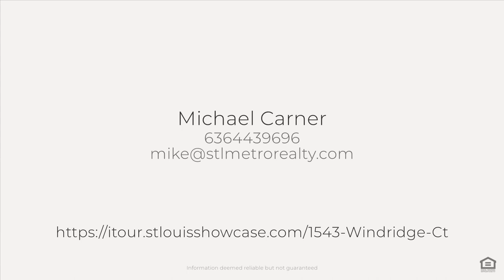1543 WINDRIDGE CT.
A SHOW STOPPER! This is a move in ready, 1.5 story Brick/Stone Front; 5 Bed, 7 Bath, 6,580 sf living area providing (2) Primary Bedroom Suites on the Main Floor! The Entry Foyer has a stunning 11' Florentine, Barrel Ceiling. Immediate to the foyer is the Formal Dining Room. The ambiance of the room is accented by textured Florentine painted walls, a Tray Ceiling, the tasteful light fixture, chair rail and crown millwork. The formal Living Room also has accented 3' Crown and a Split Face Stone Gas Fireplace. In the East Wing of the home is the spacious Primary Bedroom EnSuite #1! This amazing Owners retreat provides a large Tray Ceiling, a large Bay Window, lighted ceiling fan, Jetted Tub, large walk in Ceramic Tile Shower with dual spray heads and seating. The spa atmosphere continues with dual vanities with seperate sinks and a private water closet. The EXCLAMATION point to this Owners Suite is the SPECTACULAR, 26' X 22' Organized Walk In Closet with its soaring 12' ceiling! Additionally, there is another large Bedroom EnSuite located in the West Wing of this spacious home. The Chefs Kitchen features WI Pantry, 42'' Cherry Custom Cabs, Granite CT's, Stone Backsplash, Stainless Refrigerator, Stainless GE Profile Double Oven, Microwave, Dishwasher and Center Island 5 burner Gas Cooktop with automatic Recessed Exhaust Fan. In the main floor Family Room another Split Face Stone Gas Fireplace with raised Hearth, soaring 12' Cathedral Ceiling and Wall of Windows providing abundant natural light. Glistening Hardwood floors thruout the Main Floor w/Carpeting in all Bedrooms. Two 1/4 Baths and a Laundry Room with cabinets complete the Main Floor. Upstairs, there are 3 Large Bedrms with ensuite Bath and Jack-n Jill Bath. A large 18'x18' Bonus Room is currently a Library, complete with rich Cherrywood Bookcases and double door entry. Downstairs in the Basement, an XL Rec/Game/Media Area, w/Wet Bar, a 3/4 Bath and lots of storage. The Oversize 3 Car Drywalled Garage has wood racking for storage. The home is equipped with an ADT Security System is fully Landscaped with complete lawn irrigation system, patio and Privacy Fencing. All windows Treatments convey. Property is currently off Market.